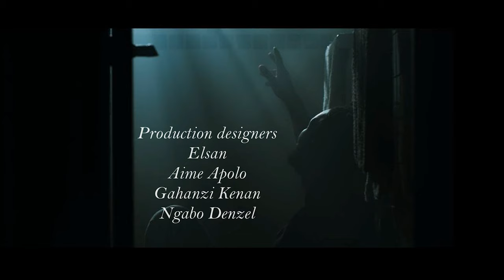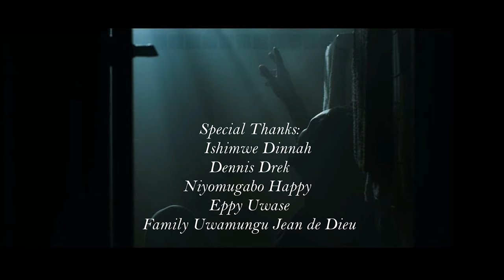BROTHERHOOD (Rwandan short film)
BROTHERHOOD Official Short Film
PLOT:
Steven Gali is a drug addict who promised to his brother Greg Gali to never use drugs again,but later on he regened on his promise and took a debt of drugs from a dangerous gang crew, who later on chased him down.Greg must fight back and avenge his young brother.

"BROTHERHOOD"

A Rwandan short film from " @kcamel.pictures " in association with " @rielen___ " entertainment.

Producer : @kcamel.pictures
Associate producer :

A story by : @damour___hd

Written by: @igr4n1

Director : @damour___hd

Editor : @damour___hd

Sound design : @n.joel11

Makeup artist : @lizo_mex

"BROTHERLY LOVE IS THE BOND OF BROTHERHOOD."